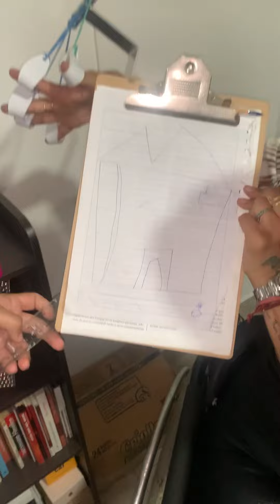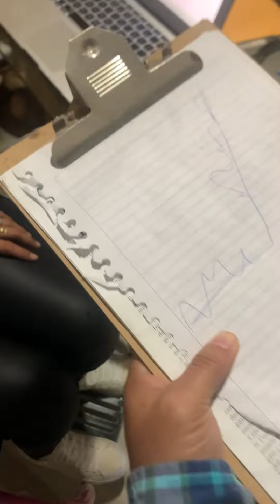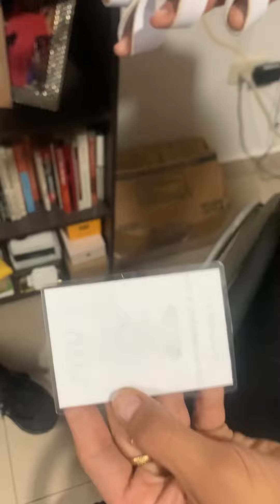La abogada ROXI RIVADENEIRA y el ingeniero OSORIO realizando un negocio